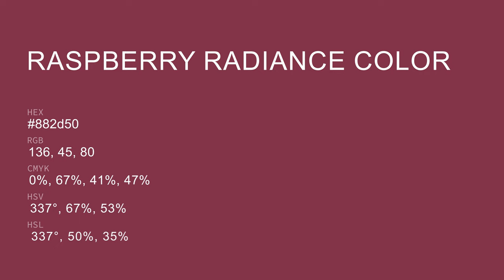Raspberry Radiance color 882d50 hex color - Red color - Cool color 882d50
What color is Raspberry Radiance ? 882d50 hex color - Red color - Cool color 882d50

Hex 882d50 Color Code is also known as Raspberry Radiance color.